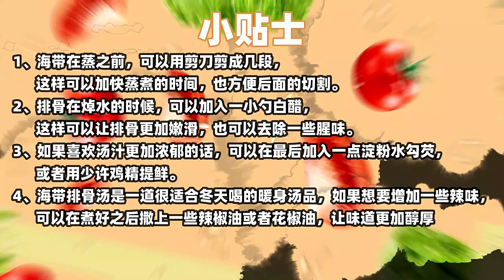海底排骨汤，营养美味又暖身，教你几个小窍门，让你轻松做出浓郁金黄的汤汁！Seaweed Pork Rib Soup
海带排骨汤。这道汤不仅营养均衡，还能滋润肌肤，增强抵抗力，非常适合冬天喝。跟着我的步骤，你也可以轻松做出一锅鲜香浓郁的海带排骨汤，让你的家人赞不绝口！